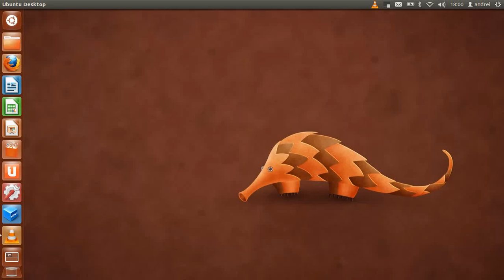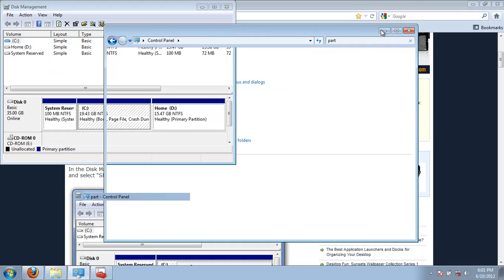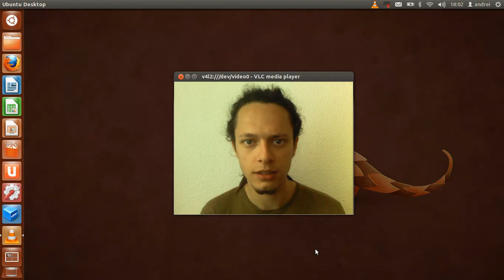SalutUbuntu: Instalare 1: Redimensionare partiții